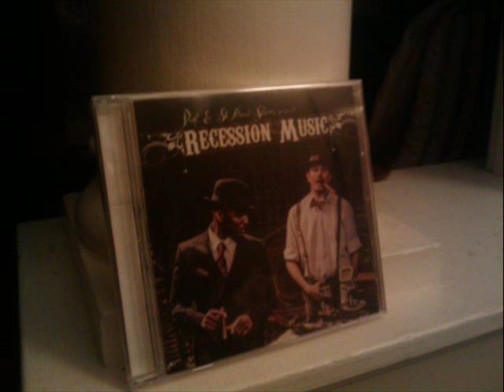prof and st. paul slim - kelly kapouski (feat. slug)